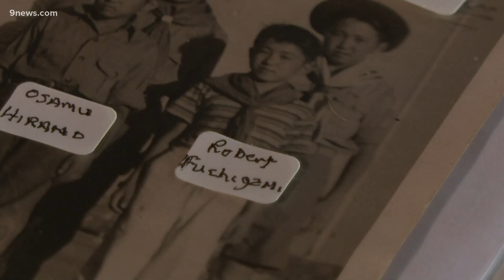Bill that would move Amache site under National Park Service gets Senate approval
The land was once an incarceration facility for many Japanese Americans. Moving it into the National Park system will allow for more funding.

9NEWS (KUSA) is located in Denver, Colorado